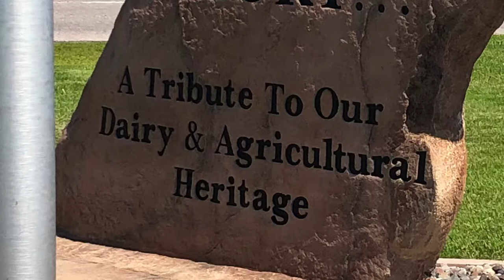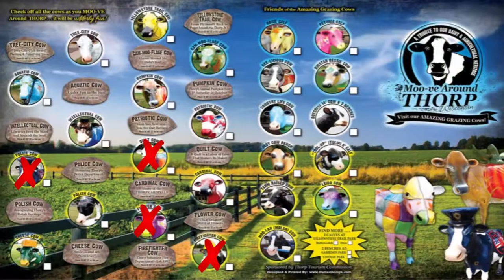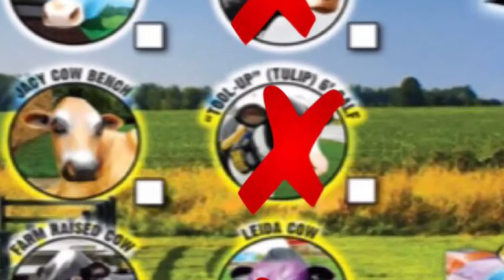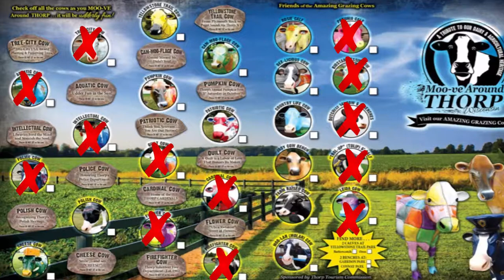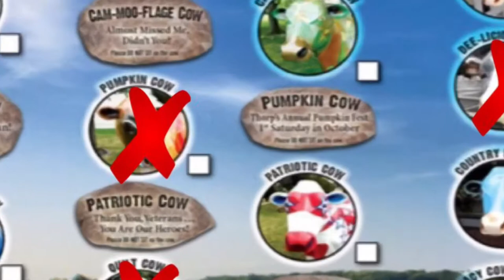Thorp’s Painted Cow Tour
I just got fired 2 weeks ago. I’m (Troy) super bummed. What better way to lift my mood and get some exercise than to wander through Thorp and check out, the long overdue tour of Thorp’s Amazing Grazing Cows.